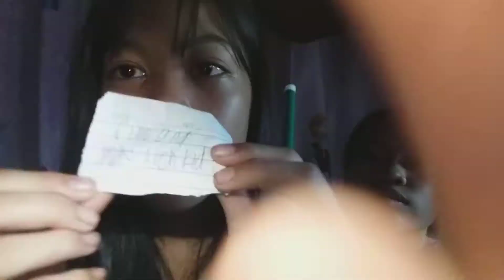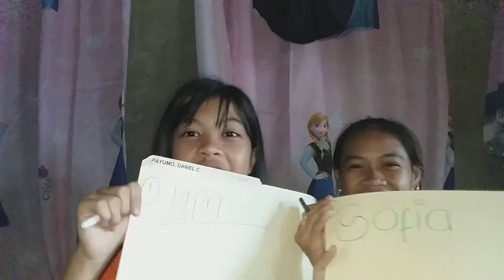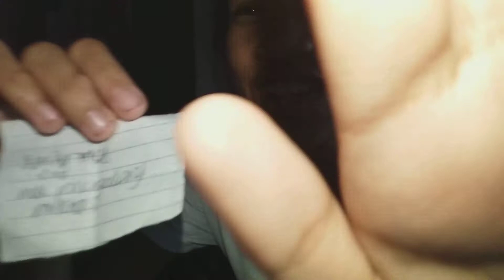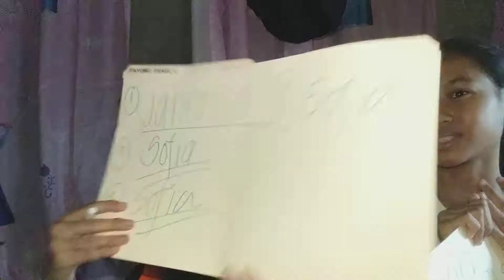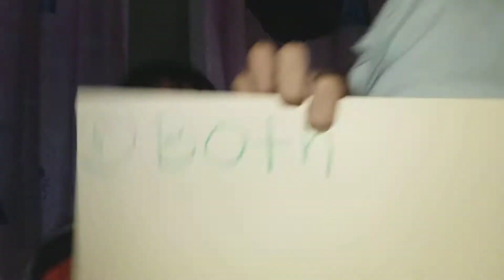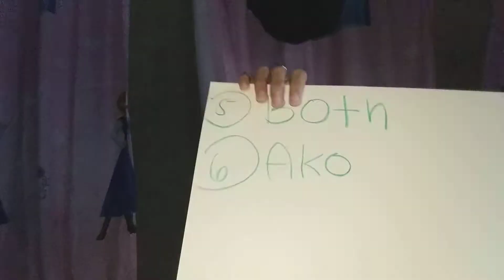Itanongg mo sa amin!!?😂